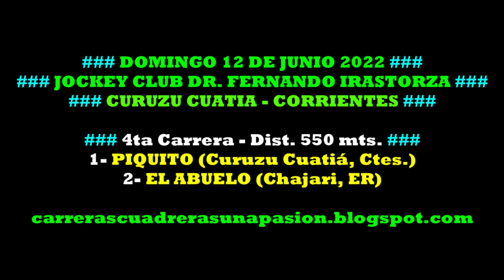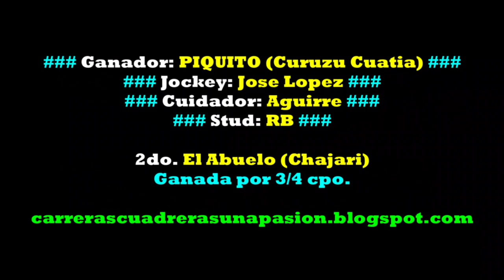PIQUITO, Curuzú Cuatiá, Ctes. (12/06/2022), Dist. 550mts.